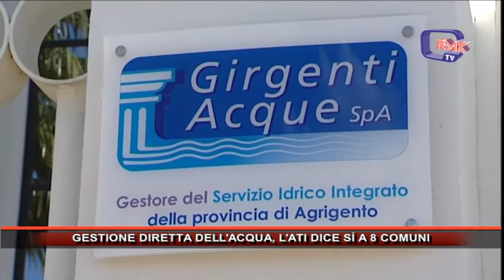GESTIONE DIRETTA DELL'ACQUA, L'ATI DICE SÍ A 8 COMUNI